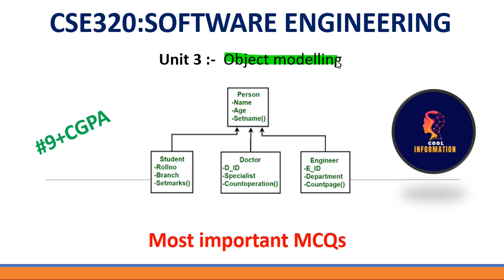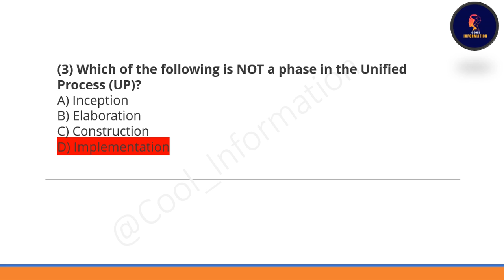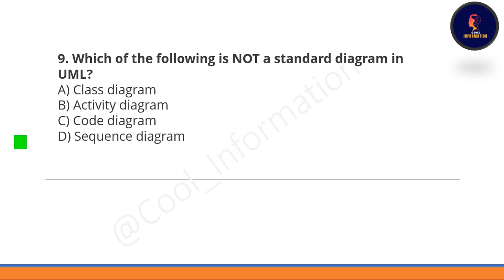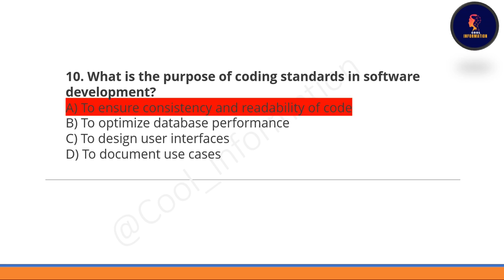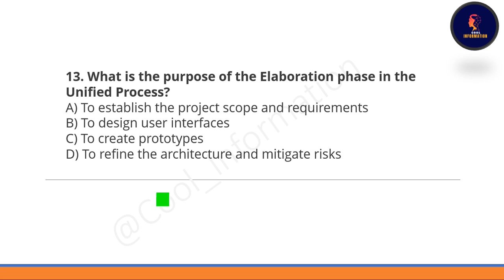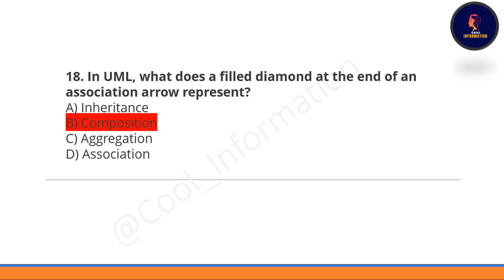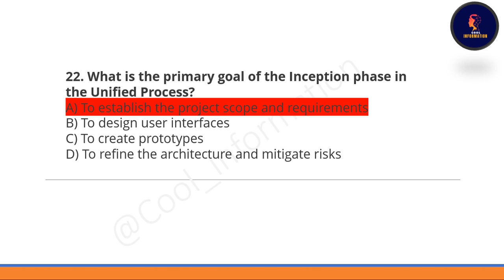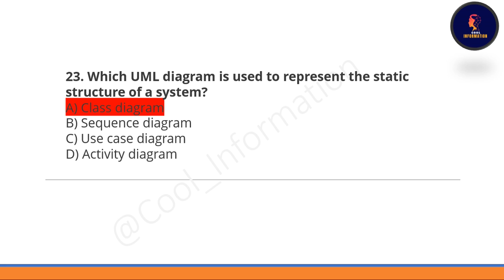Unit 3 | MCQs | CSE320 | Object modelling | LPU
In this video, I will let you know Most important and Frequently asked MCQs of Unit 3 which is
Object modelling : User interface design, unified process, Object modelling using UML, use case
model development, Coding standards and code review techniques

Unit 6 MCQs :-

Topics covered in this video:
Most important MCQs of cse320